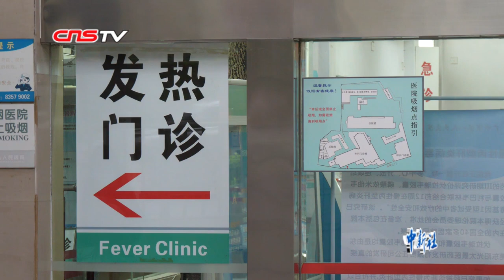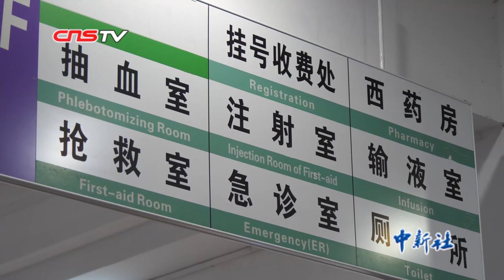钟南山：新型冠状病毒肺炎暂无特效药 对患者严格隔离最重要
中国国家卫生健康委员会高级别专家组组长、中国工程院院士钟南山在广州的通报会上称，该新型病毒目前无有效的针对性药物，暂未知第二代“人传人”情况，比较担心出现“超级传播者”。